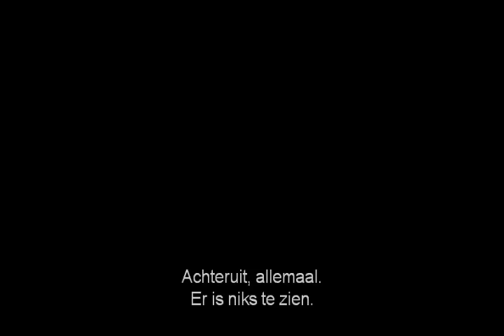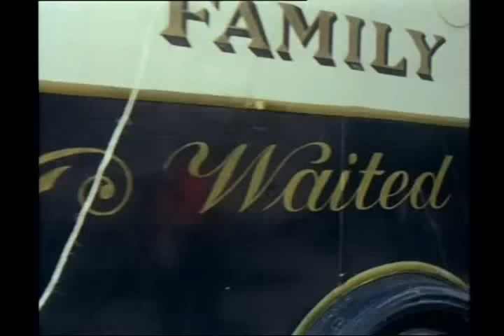Dad's Army - The Armoured Might of L/Cpl Jones - ... I can't do that here!... - NL subs